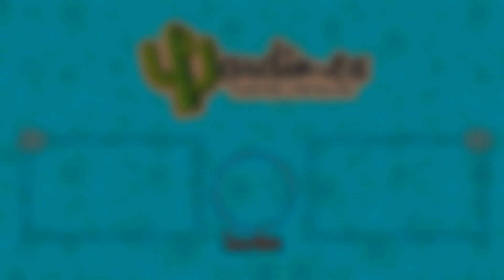TRASPLANTO SUCULENTAS EN NUEVAS MACETAS DE BARRO + NUEVAS PLANTAS 👩🏽‍🌾🌱 | Jardines by Angie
Mateo 6:5

5 Y cuando ores, no seas como los hipócritas; porque ellos aman el orar en pie en las sinagogas y en las esquinas de las calles, para ser vistos de los hombres; de cierto os digo que ya tienen su recompensa.

Amén!